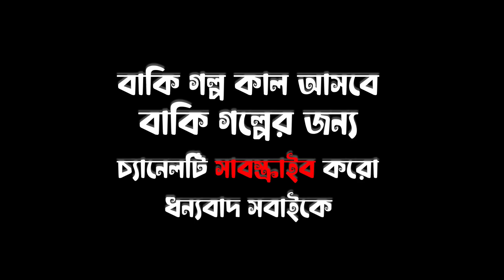What Happened to Mita When Her Husband Gone?